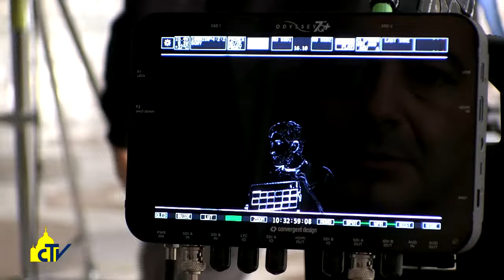Vatican Magazine "Una notte in Vaticano" 23-12-2016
In un programma prodotto dalla tv pubblica italiana e dal Ctv, Alberto Angela ci guida alla scoperta dell’immenso tesoro artistico dello Stato più piccolo del mondo nel silenzio della notte. “Così sembra che l’opera stia parlando con te”.